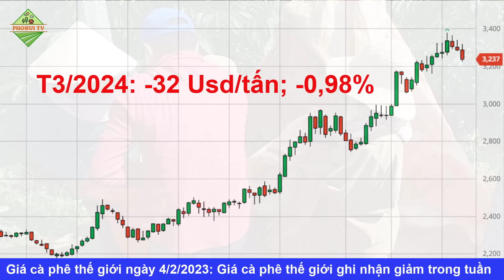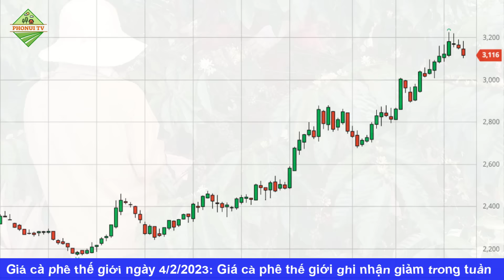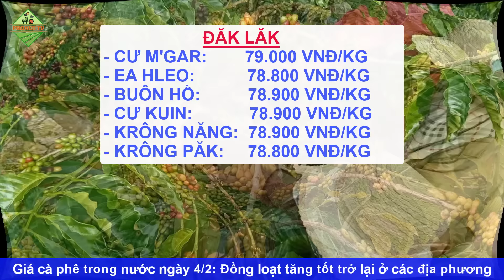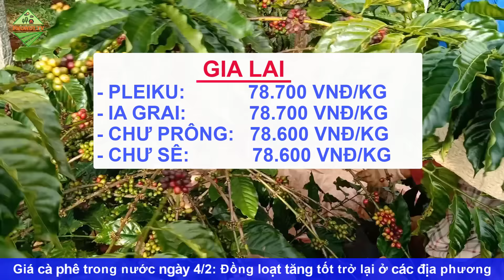Giá cà phê hôm nay ngày 4/2/2024|Giá cà phê tăng tốt trở lại ở các địa phương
© Copyright by PhoNui TV ☞ Do not Reup